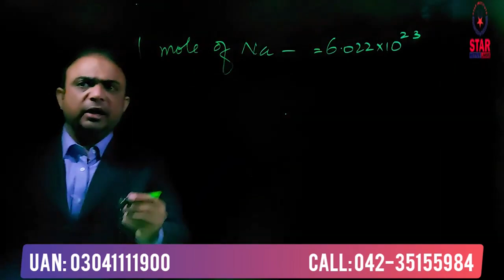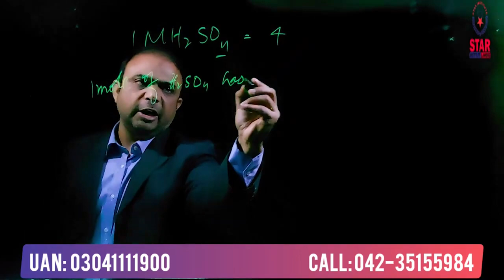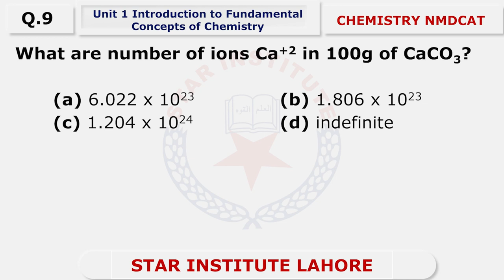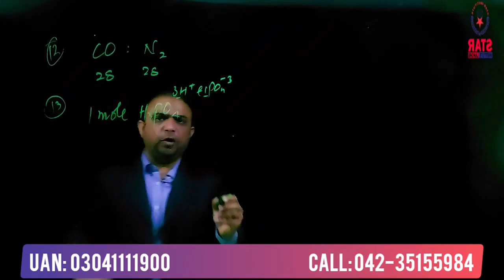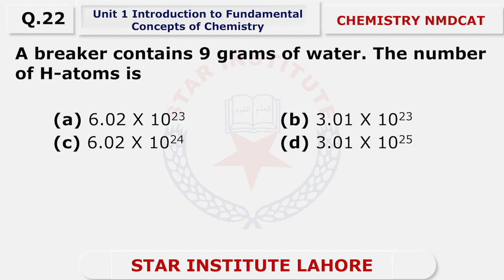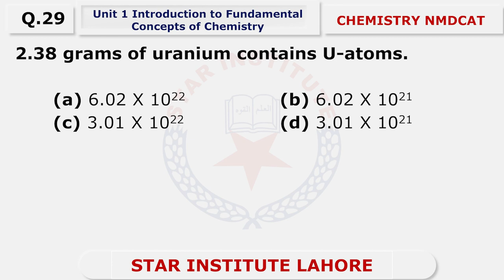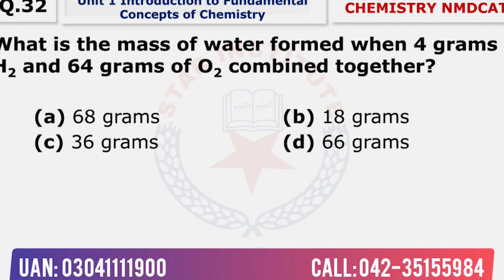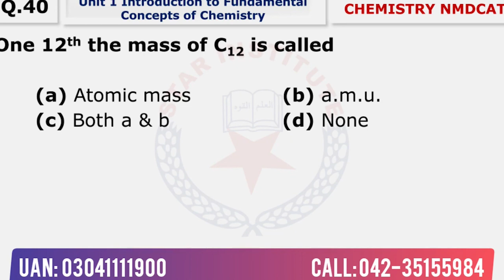FUNDAMENTALS OF CHEMISTRY | FREE UNITWISE 1 | NMDCAT 2022 | STAR INSTITUTE | URDU/HINDI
Star Institute Lahore has been serving Pakistan for more than 23 Years. They teach MDCAT, ECAT, NUST, GIKI, FAST, LUMS, IITJEE, NTSE, NAT, IITMAIN, IIT entrance examination. Star Group of Institutions is recognized for its quality education, providing our students with conducive learning environment through efficient faculty, combining their innovative skills with quality education services.

In today's lecture Sir Akhtar Abbas Jaffry a Renowned MDCAT CHEMISTRY expert is explaining Chemistry Unit 1 for Entry Test Preparation of UNITWISE FUNDAMENTALS OF CHEMISTRY.